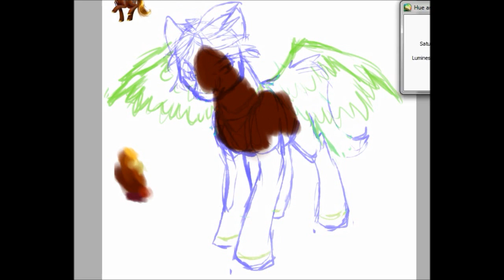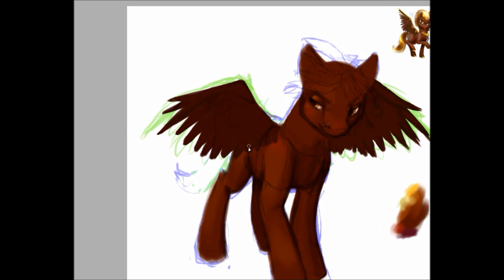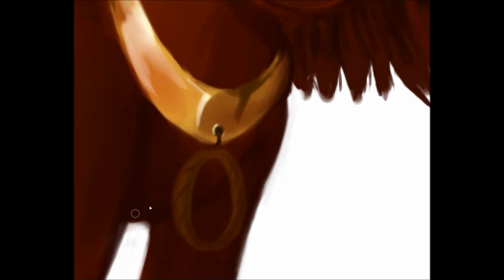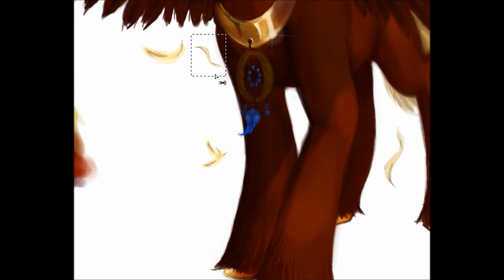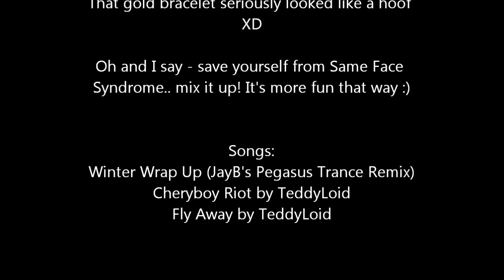SPEED PAINT: My Little Pony - Dreamweaver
Dreamweaver is back again, as the owner wanted something a little different this time :P I'm glad to see the massive improvement in my painting ability in less than a year! :D (The picture in the upper right corner was one I drew months ago) I told ya, practicing over and over DOES make improvement, and you're watching that happen right before your eyes! (Especially those who followed me since my early videos, you guys know what I'm talking about :P)

Pony belongs to darkfayt18 on deviantART.
Painted in Paint Tool SAI
Recorded with Hypercam
Graphics Tablet used was Wacom Bamboo "Pen" aka. "Fun" in the US store.